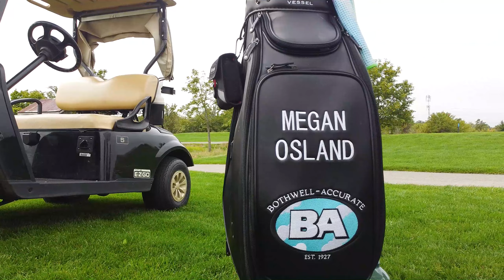Canadian Association of Women in Construction (CAWIC) Fall Golf Day 2021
Yesterday, Bothwell Accurate Co. Inc. was excited to be a sponsor at the CAWIC - Canadian Association of Women in Construction 15th Annual Fall Golf Day!

Alongside our sponsored athlete Megan Osland, Bothwell hosted the 17th hole which was designated for the Men's Longest Drive.

Thank you to those who attended the event, and visited us at our booth. It was an extremely fun day. Hope to see you at the next one!